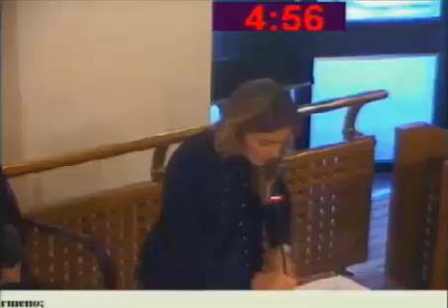Marcozzi - Risoluzione Adozione Piano regionale delle bonifiche;